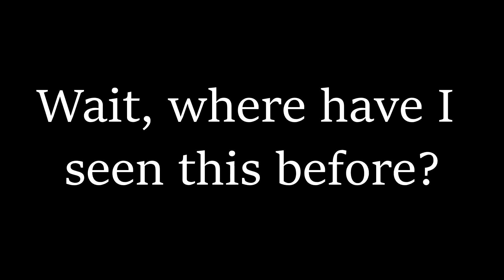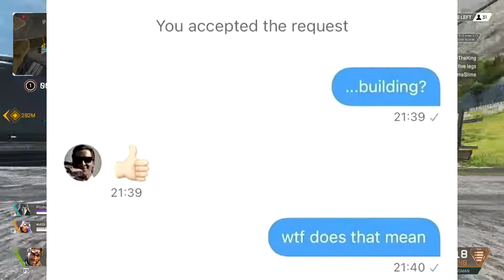Apex: Best of Season 12 (Beyblade Edition)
Maitland let me get a bunch of clips, thanks Maitland, 'preciate it. Welcome back to the seasonal Apex Legends video, where I always procrastinate on adding things to it when I made the first draft of the video. This is the longest one I've made yet, which is unexpected because I feel like I didn't do much this season. Nevertheless, enjoy!

Shoutout to Tyler, Maitland, Alex, Josh, Mat, and Mateo for being featured in this seasons video.
Shoutout to Jordon, Tracey, and Wells for making some audio cameos.
Shoutout to u/IndianaGamesYT on Reddit for the Beyblade Maggie in the thumbnail.